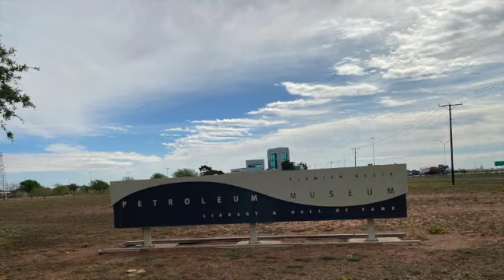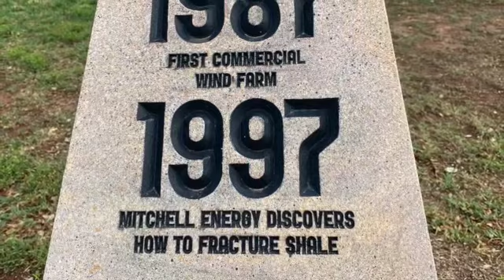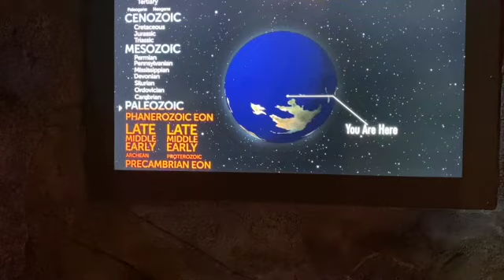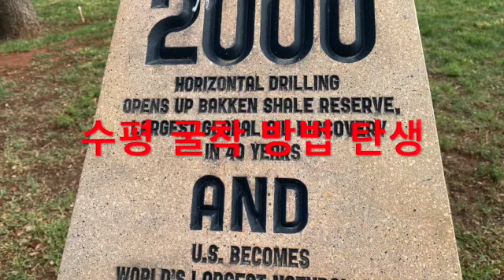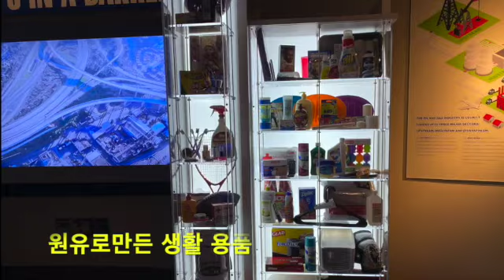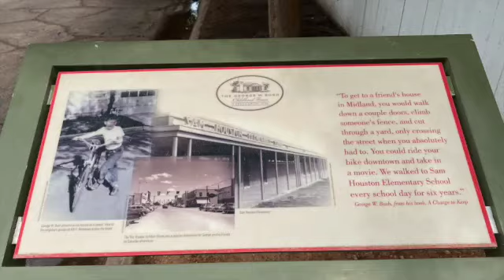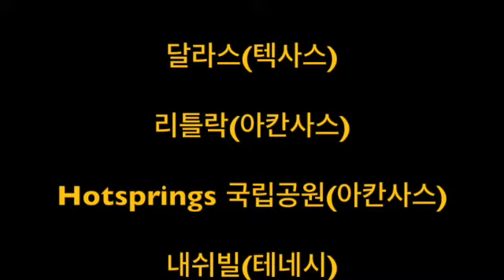미국 동부여행 7편 Midland,Petroleum Museum, Childhood of G.Bush Home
This video is about Permian Basin Petroleum Museum Midland TX
George W. Bush Childhood Home Museum
미드랜드 시내,  석유 박물관, 석유 착굴기, 아들  부시 대통령의 유년시절 살던 집